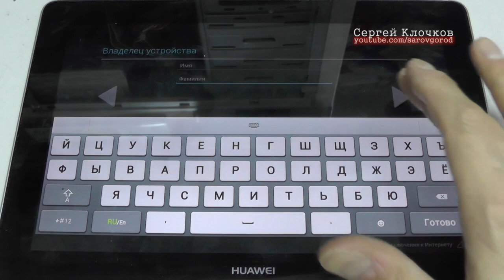Хард ресет Huawei Mediapad